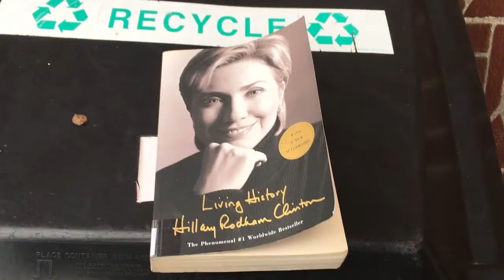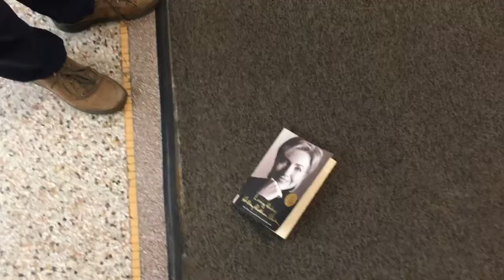Knowledge Basement: Alcoholism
A throwback the likes of which have never been seen before.